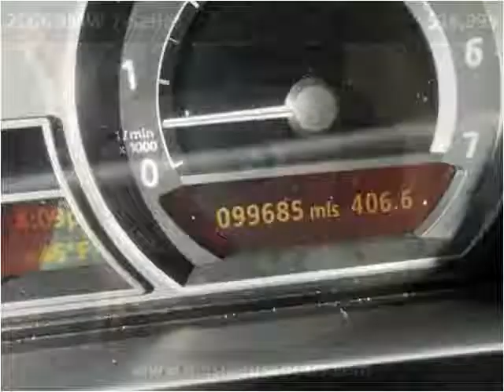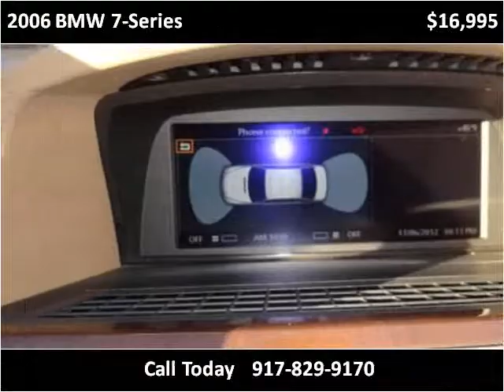2006 BMW 7-Series Used Cars Kew Gardens Hills NY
This 2006 BMW 7-Series is available from drd Auto Market.